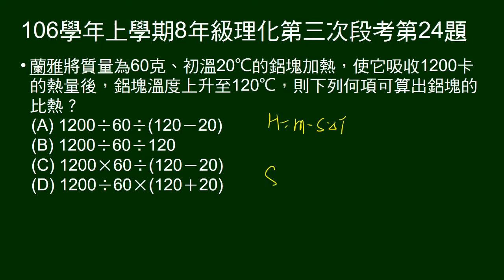106學年上8年級理化三段第24題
給鋁質量、初溫、末溫及吸收熱量，問如何計算比熱（求列式）。